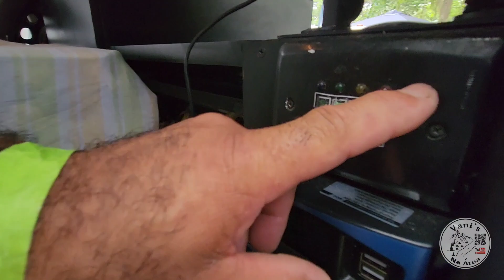A Melhor Meriva Motorhome de Todas - Tour Completo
Olá pessoal!

Fomos no camping Du Duque em bertioga e conhecemos um motorhome montado em uma meriva, mas não é simplesmente um carro adaptado para dormir, é o melhor motorhome montado em uma meriva que já vimos em toda nossa vida!
Nossos amigos estão de parabéns pela casinha que eles montaram, pois é a mais completa do brasil .
Eles cozinham, dormem, usam o banheiro, tomam banho tudo na meriva e não falta absolutamente nada!
Venham vocês conferirem a perfeição que ficou esse carro motorhome!

E agora, estamos com uma novidade no canal, quem quiser entrar em contato conosco, ou bater um papo com nossos seguidores, se conhecerem, fazerem novas amizades, entrem no nosso grupo do whats app

Espero que gostem, curtam, compartilhem e caso não seja inscrito no nosso canal do Youtube se inscrevam.

Abraços,
Vani's Na Área